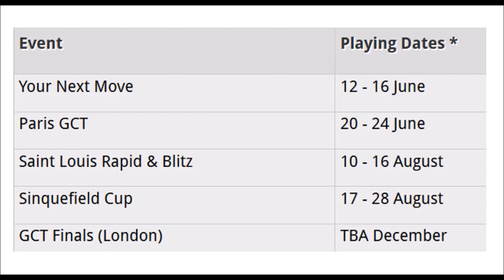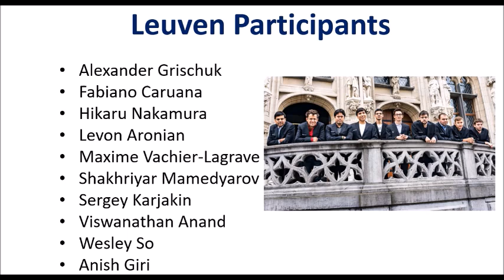Wesley So on a rampage!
In the first event of the 2018 Grand Chess Tour Wesley So destroys the field in the Rapid section.